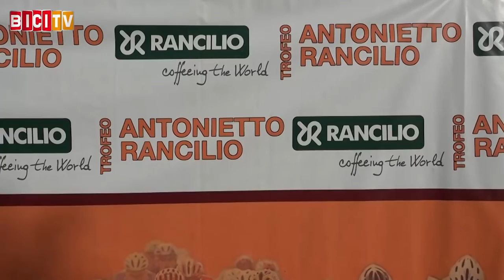Alberto Dainese vince il 35° Trofeo Antonietto Rancilio